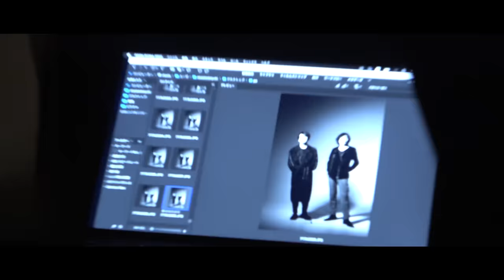岡村和義 – 「愛スティル」MUSIC VIDEO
岡村靖幸と斉藤和義による“岡村和義”、2024年1月より5ヶ月連続配信リリースの第3弾楽曲「愛スティル」。

「I miss your fire」「春、白濁」とそれぞれ違った恋心を歌うナンバーが続いたが、「愛スティル」のテーマも「恋」。どうやら2人にとって「恋バナ」は思春期の少年よろしくなほど、語り尽くせないテーマなようだ。ひとつの恋が終わった後の、切ないまでの男女の対比が見事に落とし込まれていて、岡村と斉藤のソングライター、そしてストーリーテラーとしての魅力が爆発した楽曲が完成。
今作は5月からスタートする岡村和義 LIVE TOUR 2024 “OKAZ TIME”に帯同するバンドメンバー、田口慎二（Guitar）、小川悠斗（Bass）、佐藤大輔（Drum）、崩場将夫（Keyboard）と共におこなったセッションレコーディングによって制作された。

Yasuyuki Okamura：Vocal , Chorus , Vocoder , Acoustic Guitar , Synthesizer
岡村靖幸

Kazuyoshi Saito：Vocal , Chorus , Acoustic Guitar , Electric 12strings Guitar
斉藤和義

Shinji Taguchi：Electric Guitar
田口慎二

Yuto Ogawa：Electric Bass
小川悠斗

Masao Kuzuba：Keyboard
崩場将夫

Daisuke Sato：Drums
佐藤大輔

Hironori Yoneda：Programming
米田浩徳

Director / Director of Photography : Hironori Yoneda
監督 / 撮影 : 米田浩徳

Sub Cinematographer : Akihiko Kumagai, Ryuichi Wada
サブカメラ：熊谷明彦, 和田龍一

愛スティル

チョコレート食べませんか？　君の答えはいつも
来月ショーがあるから　今は食べれないの
空には飛行機雲　遅れてくるエンジン音
遥かなる空の下で　夢は手に入れたかな

愛スティル Love you baby
I wanna be your man　さよなら
愛スティル Love you baby　夜になる度
I wanna be your man　今夜も
どうでもいい動画見て　1人で苦いチョコレート
愛スティル Love you…

2人で育てていた　カラテア　モンステラは
水を与えすぎたら　枯れてしまったままさ
検索するといつも　君の左手には
ターコイズのブレスレット　今はもう外したんだね

5年前へタイムスリップ　パラレルワールドを歩こう

Sweet Bitter Chocolate

愛スティル Love you baby　叶えられない
愛スティル Love you baby　いつか忘れられるはず

愛スティル Love you baby　苦いチョコレート
愛スティル Love you baby  愛スティル Love you baby
ニュースにはランウェイを凛として歩く君

👓岡村和義 LIVE TOUR 2024 “OKAZ TIME” 公演スケジュール🎸
2024年5月16日（木）宮城・SENDAI GIGS
2024年5月18日（土）北海道・Zepp Sapporo
2024年5月23日（木）神奈川・KT Zepp Yokohama
2024年5月24日（金）神奈川・KT Zepp Yokohama
2024年5月30日（木）福岡・Zepp Fukuoka
2024年6月1日（土）広島・広島クラブクアトロ
2024年6月2日（日）広島・広島クラブクアトロ
2024年6月6日（木）東京・Zepp DiverCity（Tokyo）
2024年6月7日（金）東京・Zepp DiverCity（Tokyo）
2024年6月12日（水）愛知・Zepp Nagoya
2024年6月14日（金）大阪・Zepp Namba（Osaka）
2024年6月15日（土）大阪・Zepp Namba（Osaka）